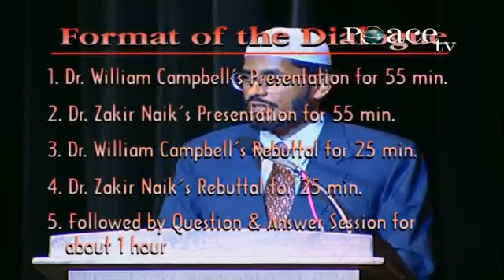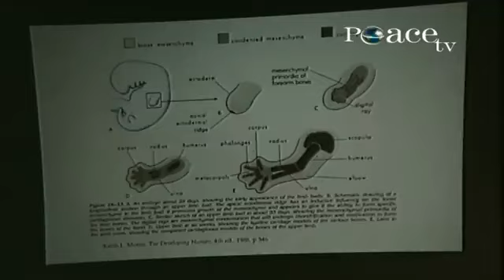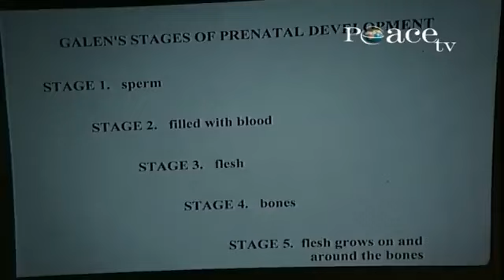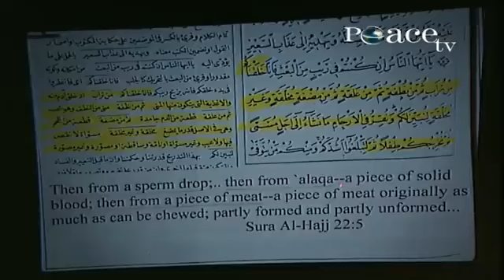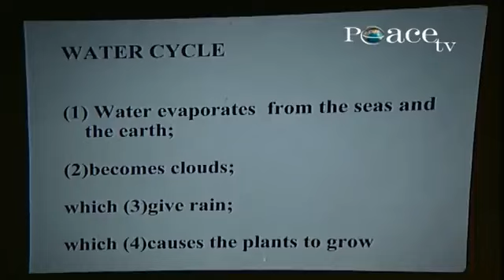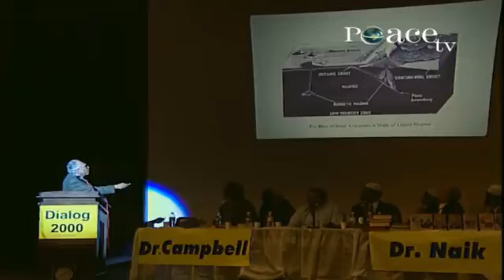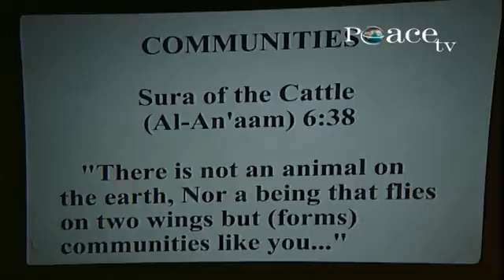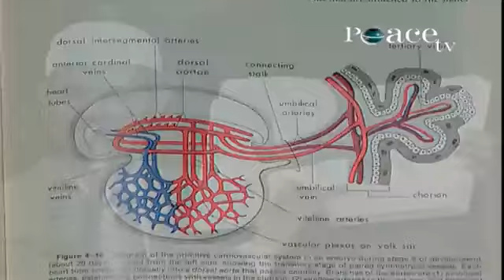The bible and the quran Dr zakir naik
Dr zakir naik vs Dr William